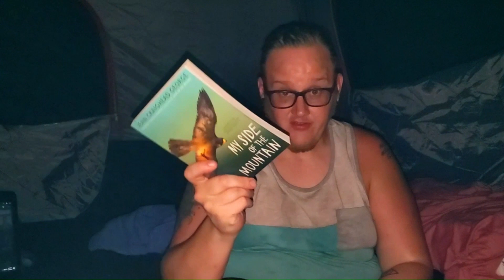Where'd It Go?! | Baby's First CAMPING TRIP!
The weather is finally cool enough and the baby old enough to take him on his first camping trip! We packed the family up and hit one of our favorite spots, Red Rock Canyon Adventure Park. It was a great time, but there was one disappointing surprise.

PROSTAFF MEMBER: Bass Finder Lure Co.

Thanks to my friend and brother, TK Downey, for providing his music for the channel. Check him out on Spotify;

"Jabroni Joe Outdoors Theme" Written & Performed by Kaleb Baquera

If It Ain't Joe, It's Gotta Go!